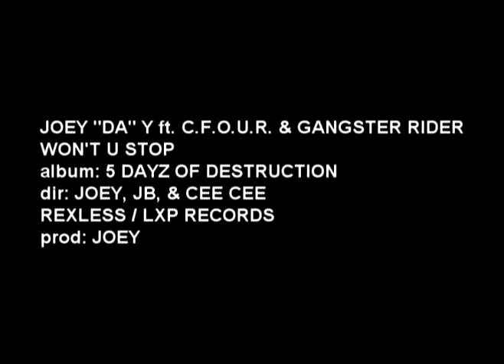Joey DaY ft CFour & RIder - WONT YOU STOP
JOEY "DA" Y, GANGSTER RYDER & C4 THE HUSTLE MAN GIVE THIER SHOT OUT TO THEM HATERS. FROM "Y" ALL VIDEO ALBUM.